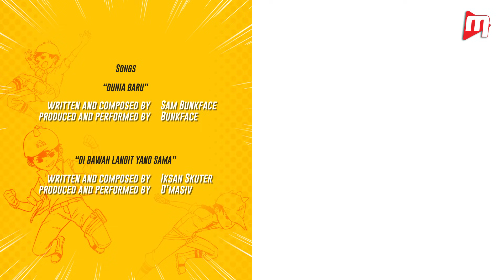BOBOIBOY GALAXY EP04 - ENG DUB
Watch BoBoiBoy Galaxy English Dub now on Monsta Channel!

Voice talent:

Boboiboy- Marsya Danialla Razak
Gopal- Ryan Lee Bhaskaran
Yaya- Puteri Sabrina Affenddy
Ying- Chan Su Ling
Fang- Wong Wai Kay
Ochobot- Ilhan Mohd Shahrizal
Papazola- Anas Aziz
Ciciko- Anas Aziz
Probe- Anas Aziz
Adudu- Anas Aziz
Tok Aba- Anas Aziz
Budak Striker- Yasmin Khairuddin